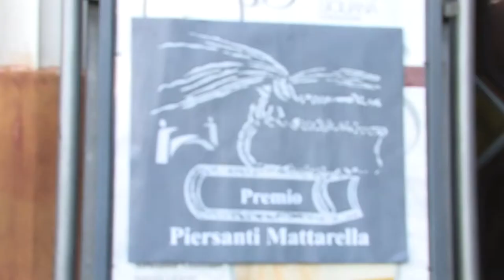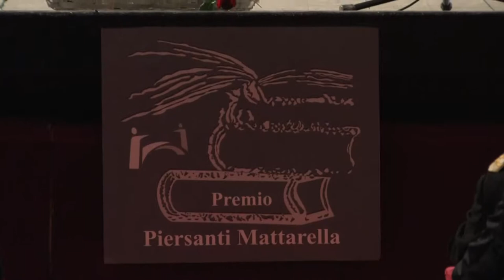Copia di Premio Letterario Piersanti Mattarella 2015 Palermo